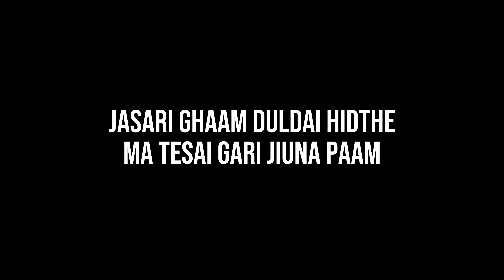Hitaiko Maya - Neetesh Jung Kunwar (Lyrics Video)